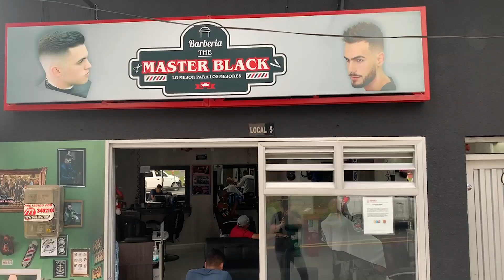Barbería The Master Black